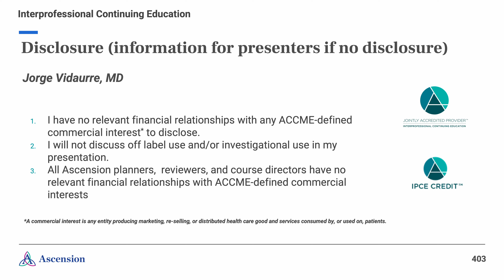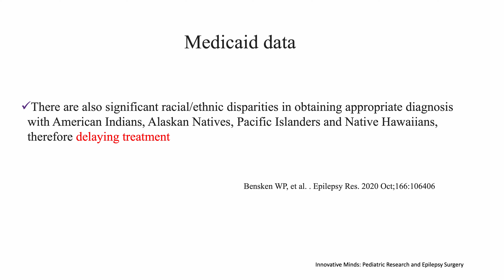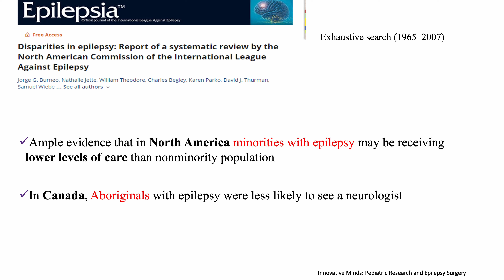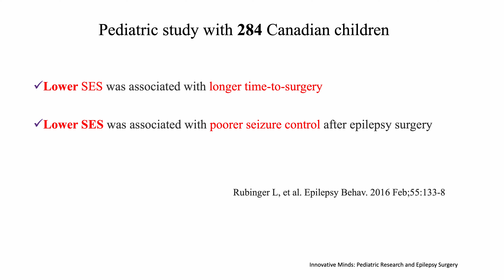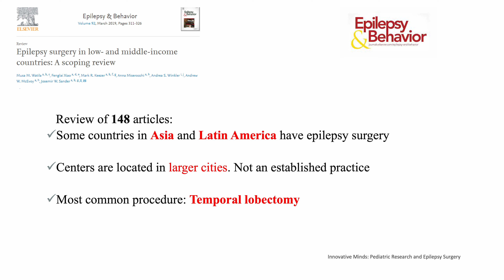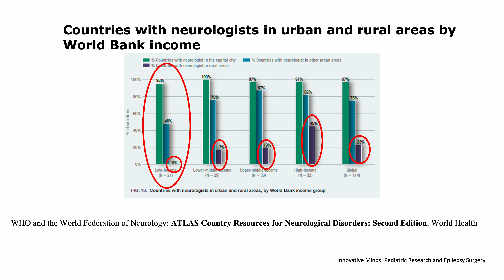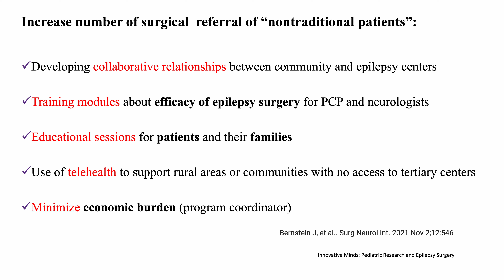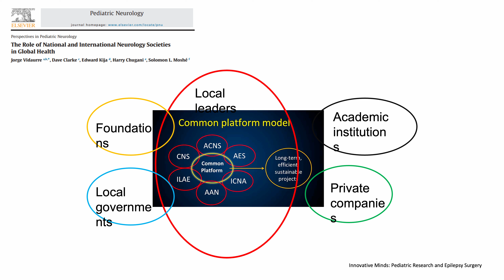Capturing non-traditional surgical patients: National and global inequities in epilepsy care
Jorge A. Vidaurre, MD

The Comprehensive Pediatric Epilepsy Center at UT Health Austin Pediatric Neurosciences at Dell Children’s is proud to present the first annual IMPRES Conference in collaboration with Lurie Children's Hospital and Corewell Health. IMPRES is designed to provide evidence-based research on pediatric epilepsy surgery as well as highlight collaboration between pediatric epilepsy centers and programs. Workup and process of identifying surgical patients will be discussed, including medical and dietary management.